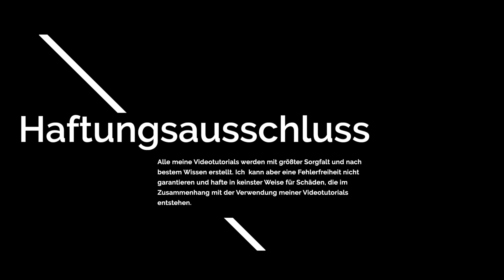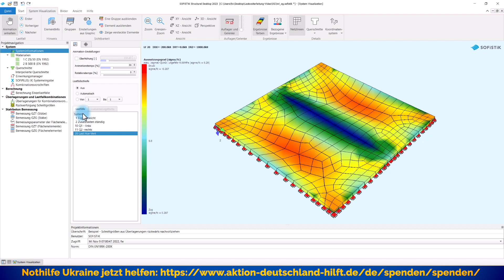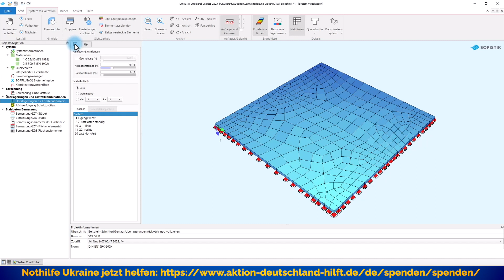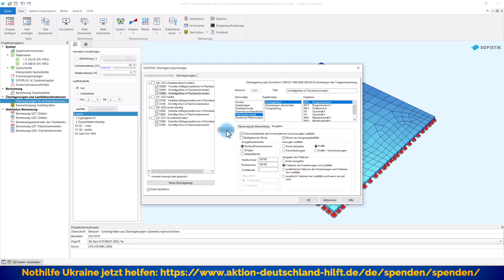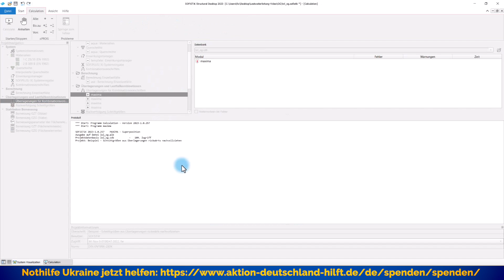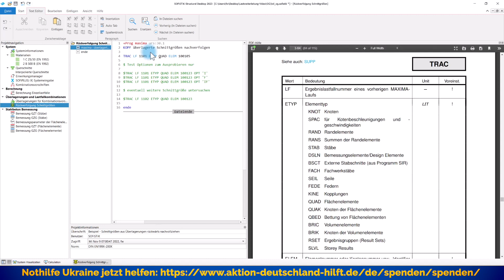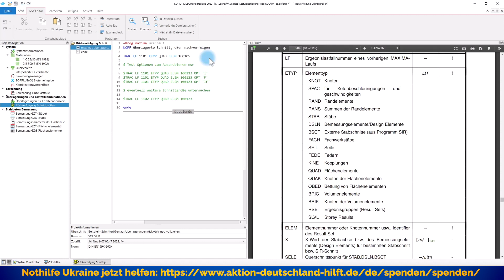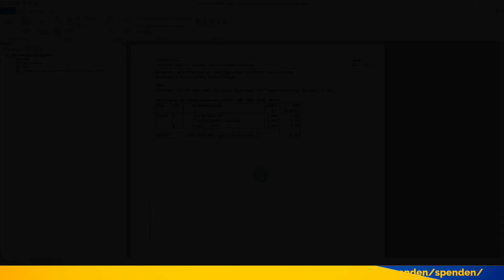SOFiSTiK Quicktipp - Schnittgrößen aus Überlagerungen zurückverfolgen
Wie kann ich eigentlich überlagerte Schnittgrößen in meinem System wieder zurückverfolgen? Diese Frage wurde mir vor ein paar Tagen von einem Anwender gestellt.

Kein Problem, ich zeige Ihnen hier zwei Möglichkeiten und Sie müssen sich nur entscheiden, welche Variante Sie in Zukunft bevorzugen.